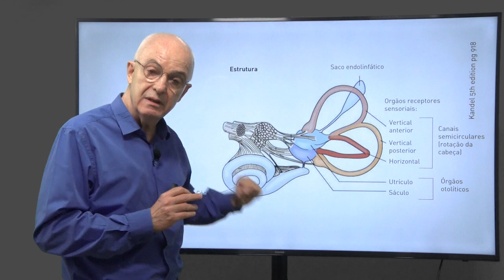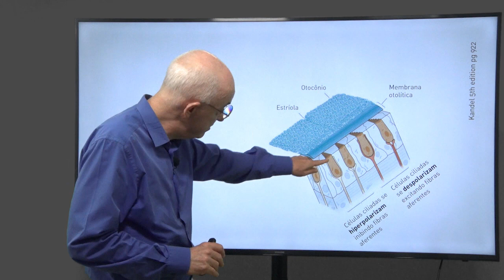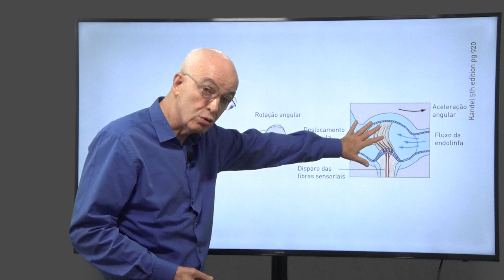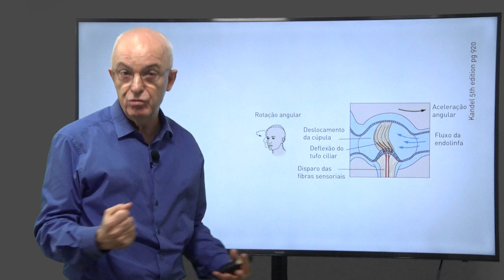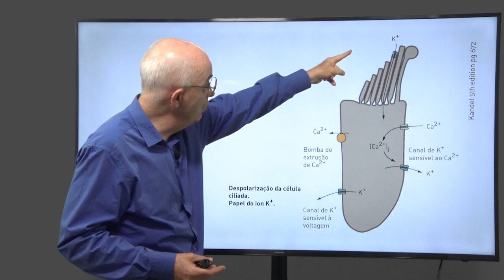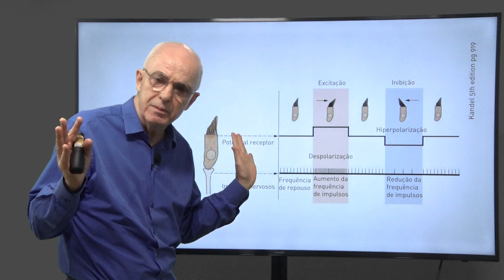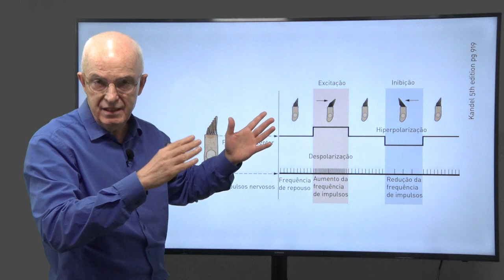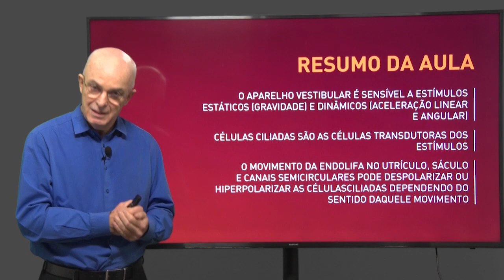Aparelho Vestibular - Aula 1 | Neurofisiologia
00:00 Introdução
03:13 Estimulação das células ciliadas do utrículo e sáculo (gravidade e aceleração linear)
05:29 Estimulação das células ciliadas nos canais semicirculares pela rotação da cabeça
19:32 Resumo da aula